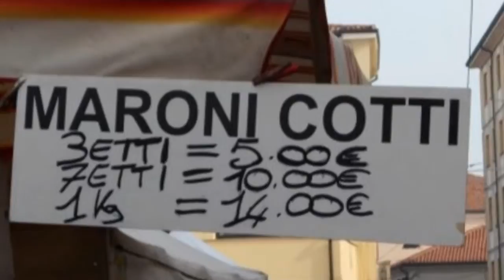L'ACQUOLINA IN BOCCA ALLA FIERA DI ROVIGO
Come promesso, al video "IL GIALLO DEI MARONI COTTI" ho aggiunto le altre immagini che secondo me caratterizzano la Fiera di Rovigo: i classici "imbonitori" del "visto in TV", dei "miracoli donne" per la vendita di accessori per la cucina e la casa; Dolci & Dolci di tutte le qualità; l'arte da arredamento e quella da "mostra". Infine un mare di cose buone da far venire L"ACQUOLINA IN BOCCA"